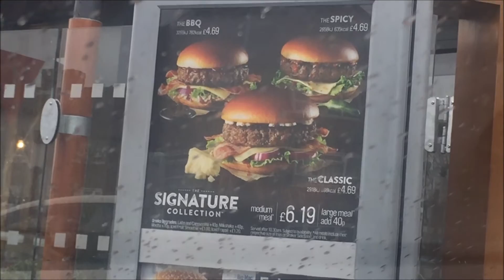secret MCDONALDS BURGER !!!!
we made our own burger !?!

let me know what you think and if you have tried this before..

                                                          PEACE